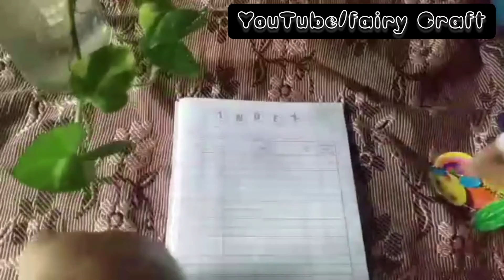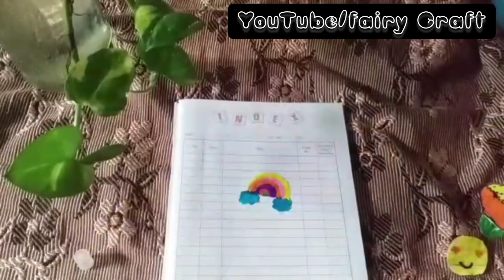Homade Stickers💝|Simple for kids|YOUTUBE|Fairy Craft